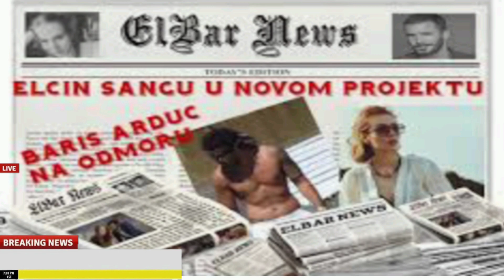Baris Arduc Gupse Ozay Party in Restaurant with Friends | Turkish Celebrities | YMS Creation